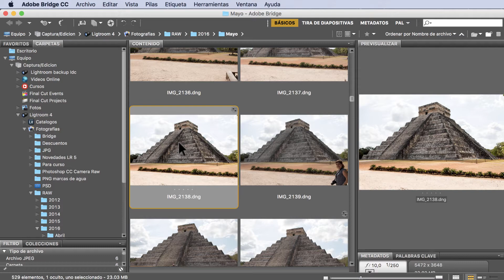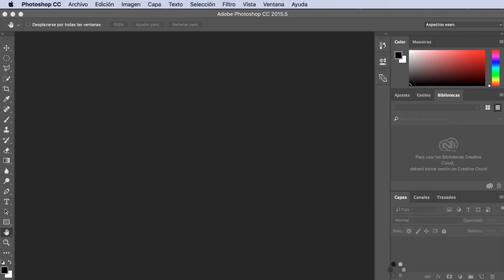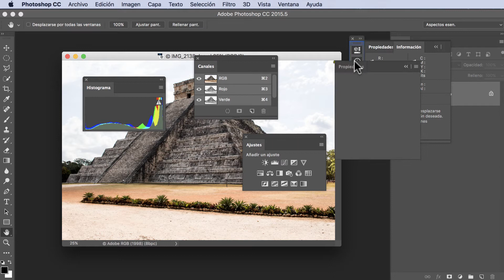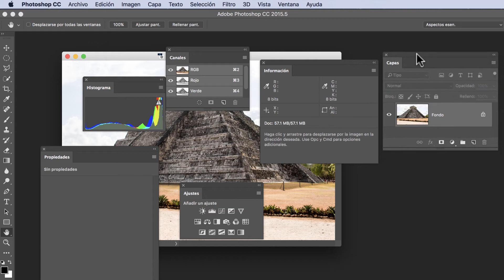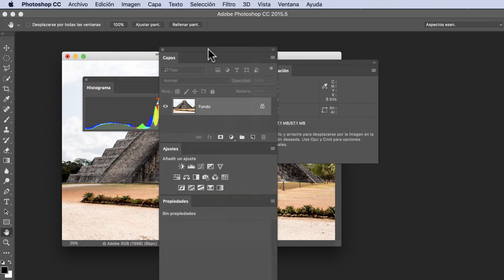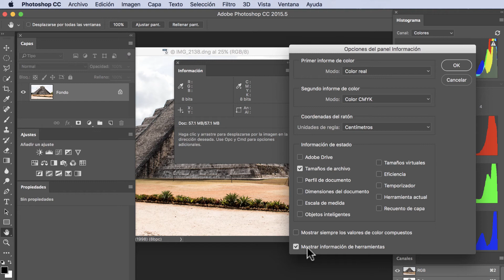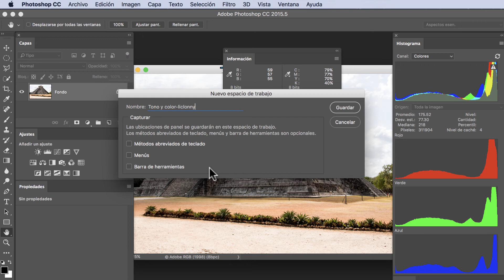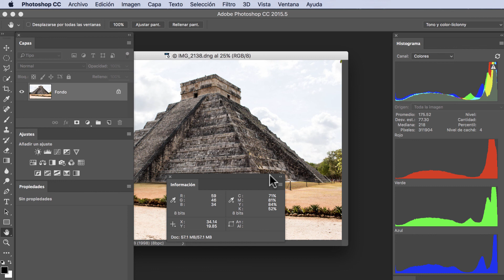Tutorial Photoshop CC. Personalizar. # 2 ¿Cómo Crear y Configurar Espacios de Trabajo?. liclonny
En este tutorial empezamos a configurar los espacios de trabajo y en esta ocasión empezamos con la creación de un espacio de trabajo de Tono y color donde vemos las ventanas que necesitamos, la posición y agrupamiento de las ventanas y la creación de nuestro primer espacio de trabajo.